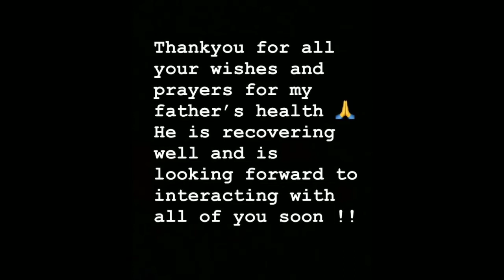மாநாடு ப்ரொமோஷனுக்காக பிக்பாஸ் களத்தில் சிம்பு | Simbu Host Bigg Boss season 5 Tamil | Kamalhassan